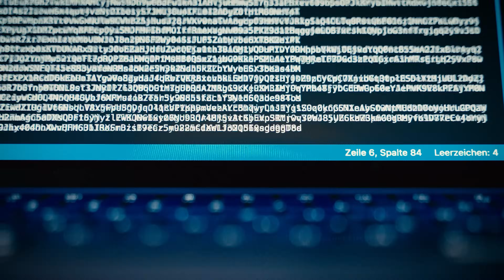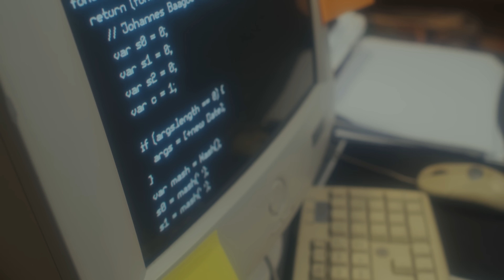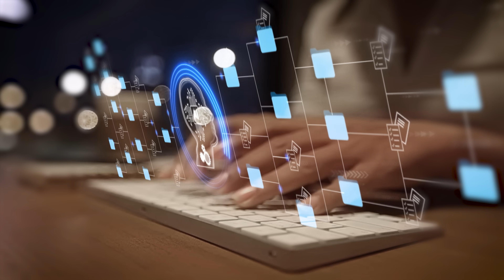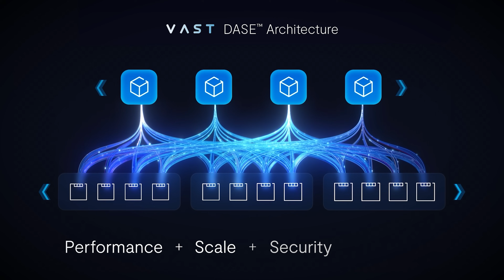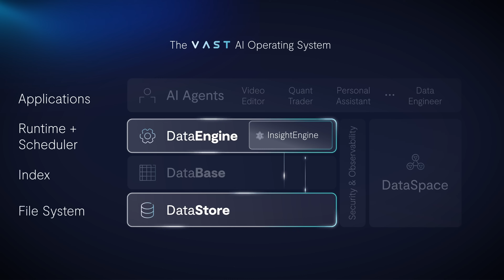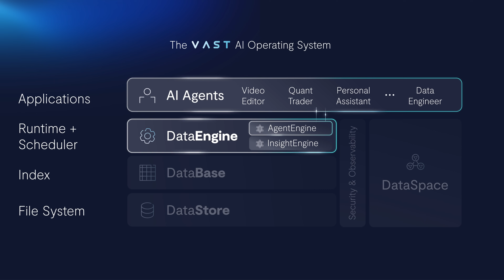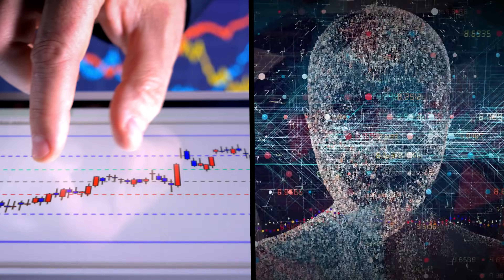Introducing The VAST AI Operating System | AI OS Overview | VAST Data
Meet the operating system for the thinking machine​.

VAST delivers the first AI Operating System, natively unifying and orchestrating storage, database, and compute to unleash the true power of agentic computing and data-intensive applications.​

The VAST AI OS unifies and orchestrates storage, database and application runtime. This provides an operating environment for AI to sense, learn, reason, and act globally.  VAST’s DASE architecture delivers breakthrough parallelism for limitless scale & real-time performance, feeding 100k+ GPU clusters at TBs/sec to eliminate AI data bottlenecks. VAST delivers robust enterprise-grade reliability, resiliency and security with multi-tenancy, granular access controls, automation and real-time auditability for your AI agents & large GPU deployments.

0:00 The need for an AI OS
2:37 Introducing The VAST AI Operating System
4:47 How Agents Think, Act, and Learn on VAST
6:00 AgentEngine: One Global Agentic Fabric
7:54 Open‑Source AI Agents & The Road Ahead